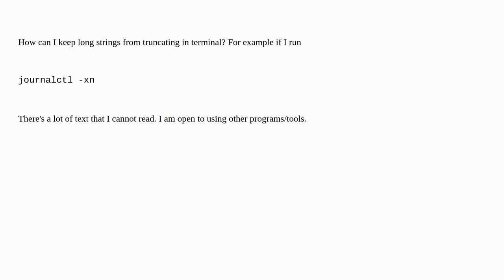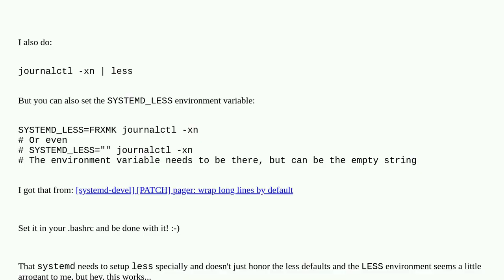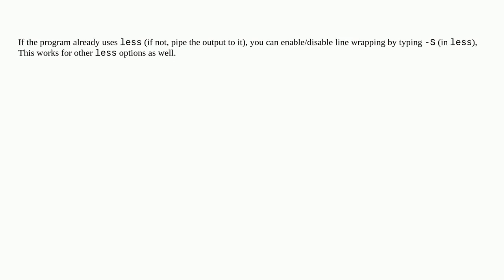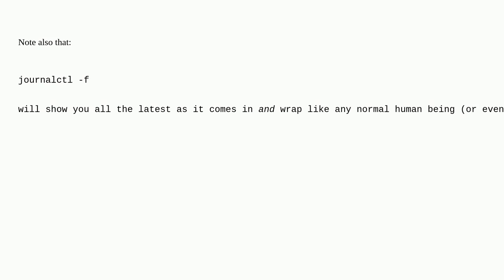Unix: journalctl: how to prevent text from truncating in terminal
journalctl: how to prevent text from truncating in terminal

A special thanks goes out to the awesome community

  systemd terminal